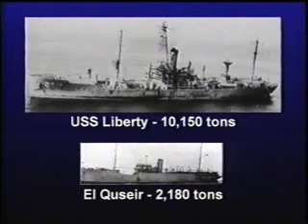Loss Of Liberty - part 4 of 5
Loss of Liberty tells the shocking, long-suppressed truth about the treacherous assault, and tears to shreds the shameful official story that the attack was a case of mistaken identity.